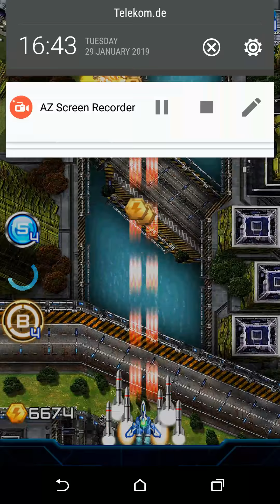Lightning Fighter 2 für Android (suchtspiel)